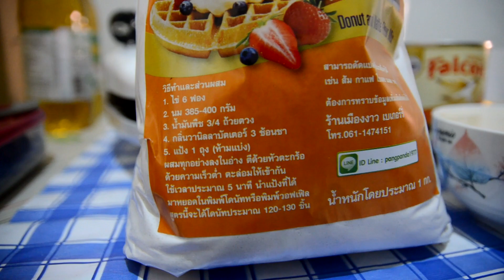โดนัทจิ๋ว ทำกินได้ ทำขายก็ดี